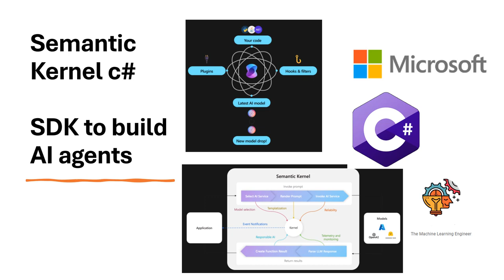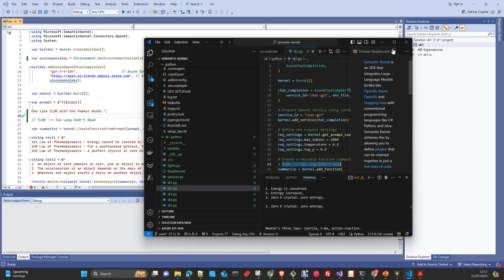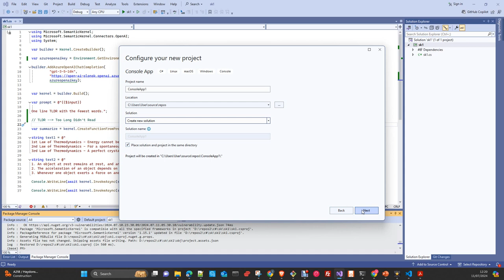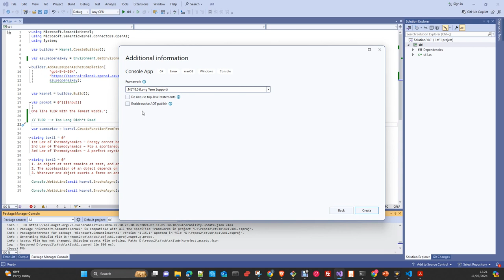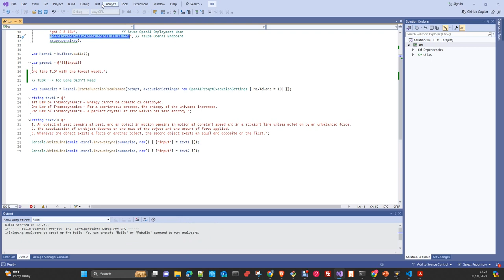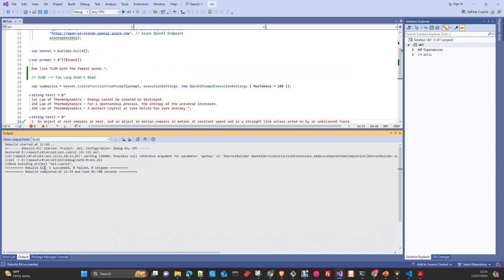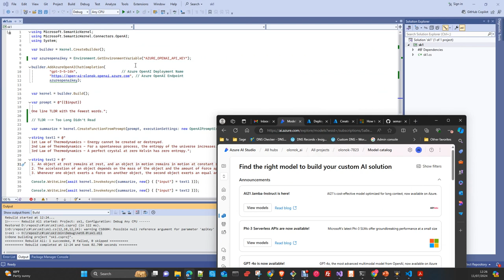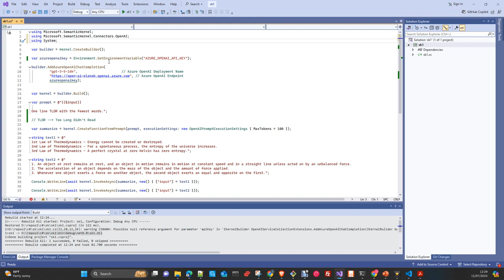Microsoft Ai: Introduction to the Semantic Kernel SDK in C#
In this video I will introduce you  the  Semantic Kernel  from Microsoft, which is a SDK that integrates Large Language Models (LLMs) like OpenAI, Azure OpenAI, and Hugging Face with conventional programming languages like C#, Python, and Java. this example is in C#